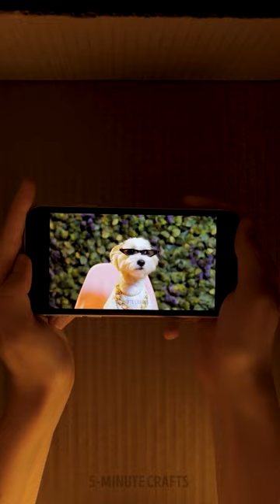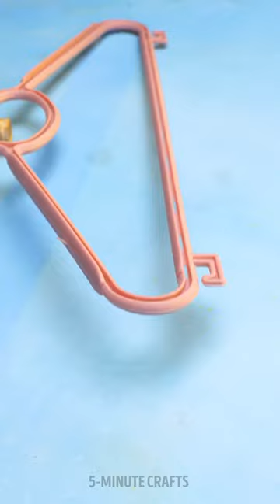Smart Summer Hacks That Will Make Your Life Easier 🌞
Get ready and discover genius tips and tricks to level up your summer game. From staying cool to saving time, we've got you covered! 💡⏰

Learn how to make refreshing homemade popsicles 🍦, keep your drinks icy cold ❄️, and say goodbye to sticky sand at the beach 🏖️. We'll even show you how to transform everyday items into the perfect picnic setup! 🧺🍉

Don't miss out on these game-changing hacks! Watch our video and unlock a world of convenience, comfort, and fun. Let's make this summer your best one yet! 🌞🙌

TIMESTAMPS:
00:00 New Bikini Ideas
01:55 Keep the Ice.. Icy!
02:19 Crooked Lips From the Sun
03:03 DIY floater